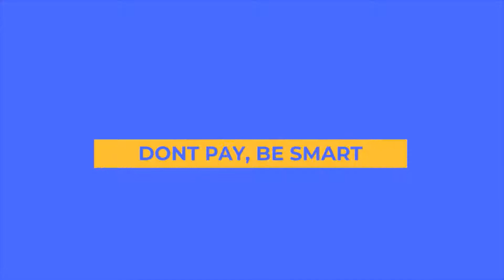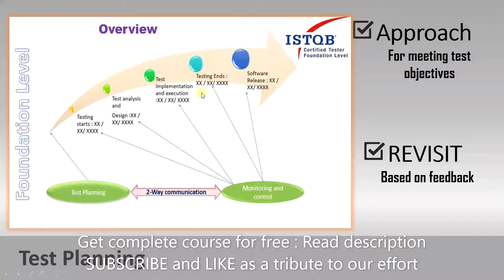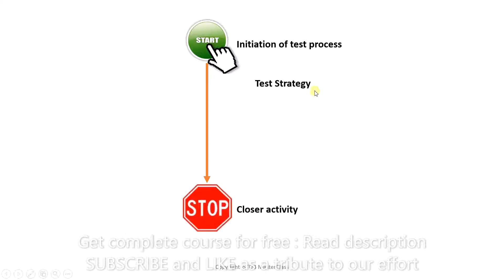32 Test Planning : ISTQB Foundation level 2018 training